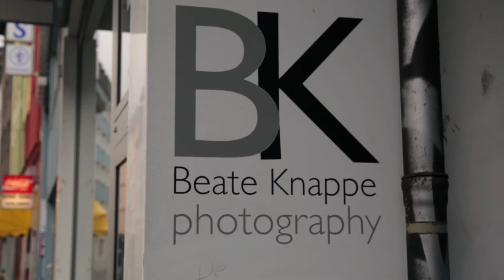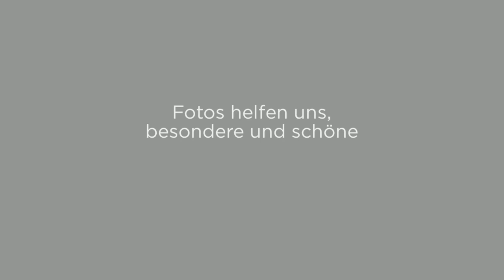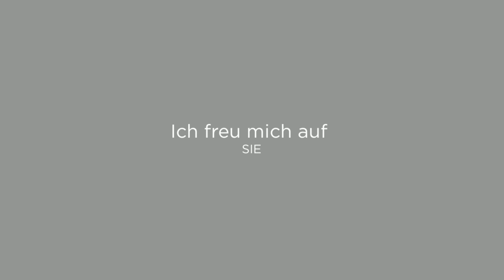Beate Knappe - Portraitstudio für fine art photography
Das bin ich: Beate Knappe, Fotografin in Düsseldorf-Flingern auf der Birkenstrasse